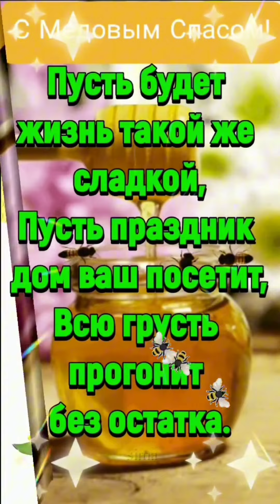С Медовым Спасом🍯 #2024